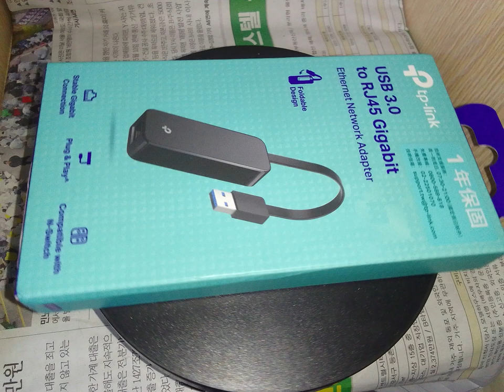商品介紹 : TP-LINK UE306 USB 3.0 to 轉 RJ45 Gigabit 外接網路卡 G-8303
頻道網址，
這是頻道的標準網址，

物品資訊

廠牌：
型號：

物品說明：
1.本拍賣物品已超過使用年限，其它功能狀況不詳。
2.拍賣物品計有：如物品名稱欄，實品拍照攝影。
3.本拍賣物品，以現況照片點交交貨，但不提供操作測試。
4.本司不負拍賣品之民法上瑕疵擔保責任、不負保固責任、出貨後無法換貨及退貨。
5.下單後，一律以店到店寄送服務，領取拍賣物前可先電話連絡承辦人。
6.取貨時間 : 國定假日及連假除外。